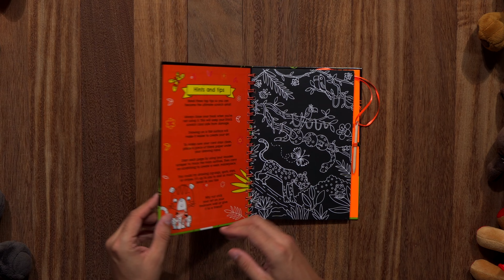In the jungle